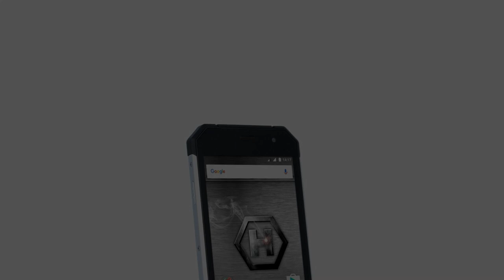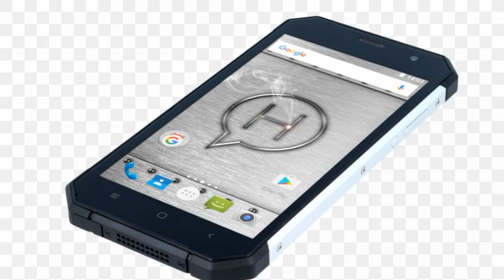Photos of the myPhone Hammer Axe Pro | Not A Review!